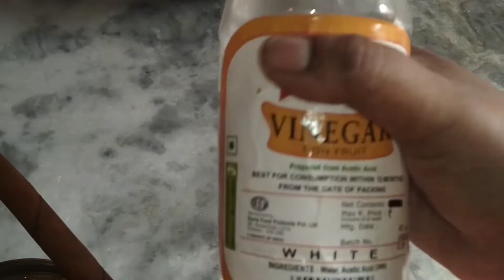টমেটো সস রেসিপি/প্রিজারভেটিভ ও কোনো কালার ছাড়াই দোকানের মত কেনা স্বাদযুক্ত ও সংরক্ষণ পদ্ধতি টিপস সহ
টমেটো সস রেসিপি/প্রিজারভেটিভ ও কোনো কালার ছাড়াই দোকানের মত কেনা স্বাদযুক্ত ও সংরক্ষণ পদ্ধতি টিপস সহ#homemakerchaitali

how to make tomato sause, tomato sauce recipe, tomato sauce, hot tomato sauce,